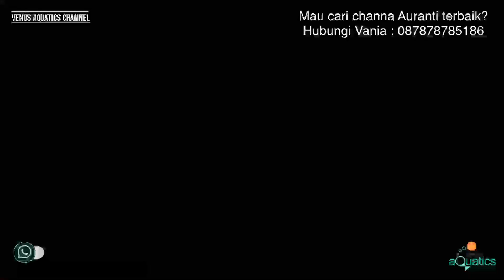CANTIKNYA CHANNA AURANTI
Sekarang ini channa auranti sedang booming lohhh kecantikan dan keindahannya membuat orang terpana kepada Channa ini. Channa ini merupakan Channa yang dapat tumbuh besar dan memiliki corak dan bentuk yang indah. 🥰🥰

 Yuk yang penasaran sama channa Auranti ini bisa whatsapp admin kami di : 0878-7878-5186 (Vania)

Kalau mau join group whatsapp khusus reseller kita , wa ke vania yaaa 🥰 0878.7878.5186